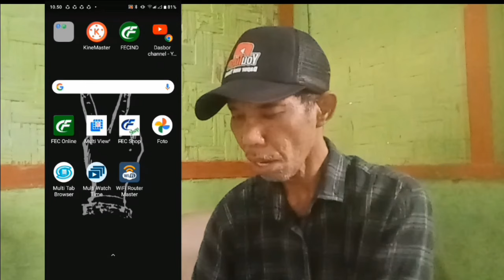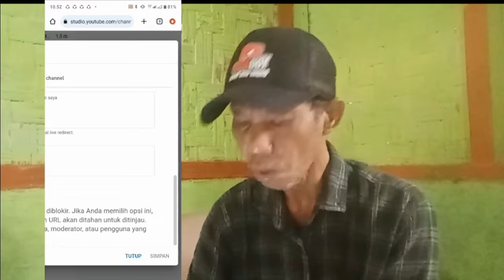10 jenis komentar seperti ini yang bisa merusak channel kita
10 jenis komentar ini yang di larang youtube bisa bikkin channel kitaa rusak